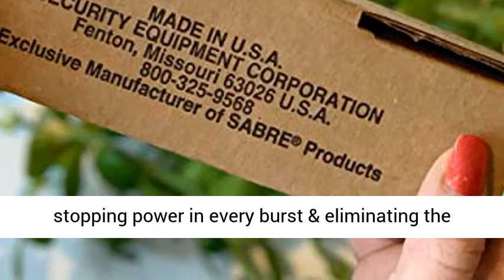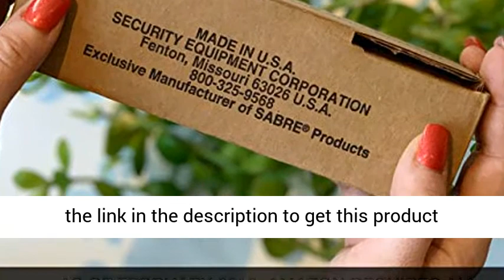SABRE RED Pepper Spray & Stun Gun Flashlight Self-Defense Kit — Police Strength Flip Top Pepper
PERSONAL PROTECTION YOU CAN TRUST: SABRE is the #1 pepper spray brand trusted by police & consumers & a leader in the personal safety category; The strength of SABRE stun guns are INDEPENDENTLY TESTED to ensure reliable protection when you need it most!
GUARANTEED MAXIMUM STRENGTH: SABRE's professional-grade O.C. spray is backed by our in-house HPLC lab testing, guaranteeing maximum heat & stopping power in every burst & eliminating the 30% failure rate experienced with other brands (U of Utah study)
PROTECTION AGAINST MULTIPLE THREATS: Small ½ oz pepper spray has an impressive 10-foot (3 m) range with 25 bursts deployed in a powerful stream to decrease wind blowback; Includes keyring for easy attachment on-the-go
EXTREME STOPPING POWER: Strong, pain-inducing stun gun flashlight delivers 1.60 µC charge (intolerable pain) to maximize your self-protection when faced with an attacker; Safety switch prevents accidental discharge
DEFENDS UP CLOSE AND AT A DISTANCE: Intimidating 95 dB zapping sound and bright 120 Lumen LED flashlight can help disorient from a distance, possibly allowing you to escape to safety before needing to use the stun gun